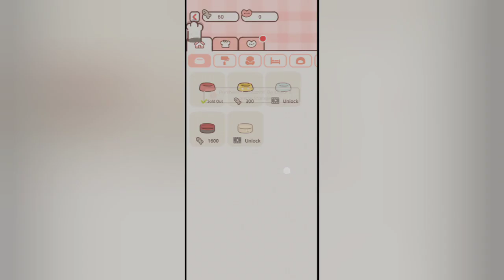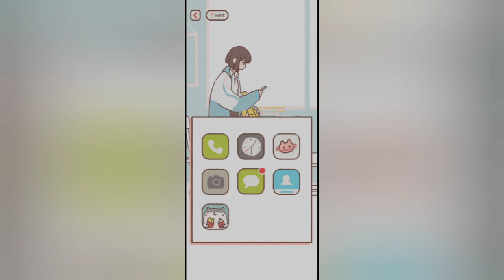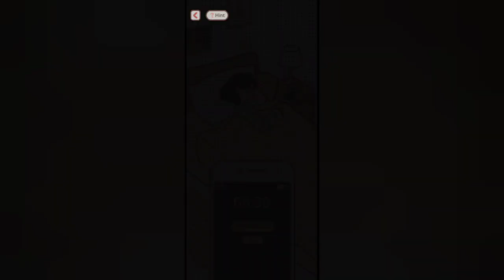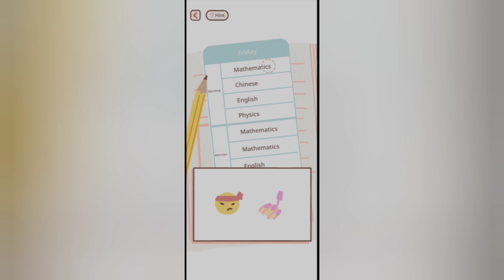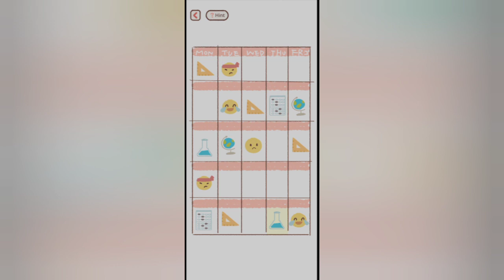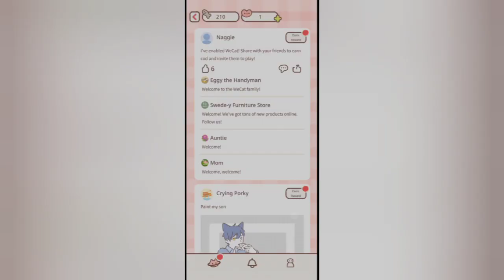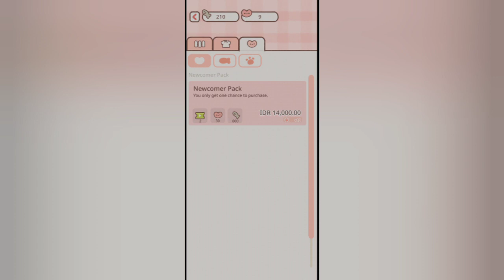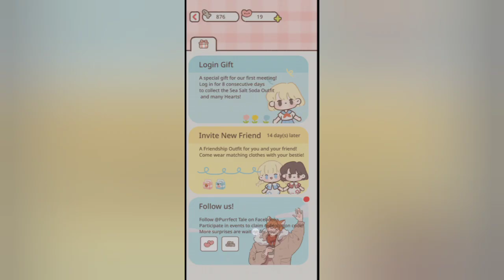Purrfect Tale Gameplay Walkthrough (Android) Part 1 | Act 1 | Replay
Purrfect Tale Gameplay Walkthrough #1 - First 15 minutes in-game experience. Lot of things to do in this game. Very fun.

No commentary.

Recorded and edited using Redmi Note 8 Pro 6/64.

When you awake, you find yourself transported back to the time when you were a student. You find it hard to breathe under the massive study load and oppressive environment, until you meet a stray cat that manages to wriggle its way into your world by chance...

What? That gentle and kind cat was actually a shy boy?! What kind of life will you choose this time?
Create a cozy home with your cat-eared youth: You can cook, decorate, and raise little animals together. You can eat chilled watermelon with a spoon together in summer, and snuggle on the couch watching old movies together in winter. The life that you have always wished for can become reality here...